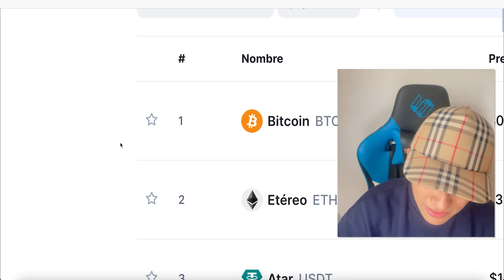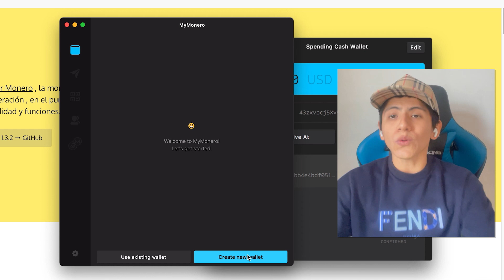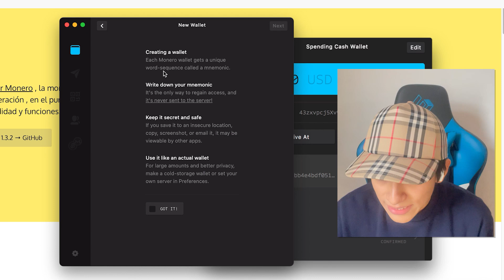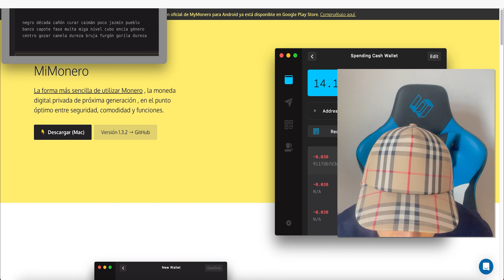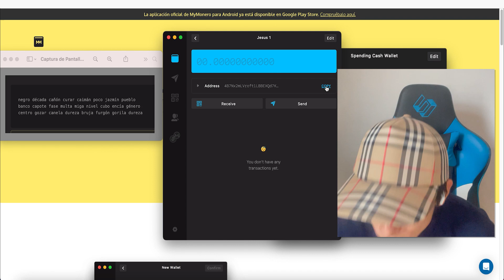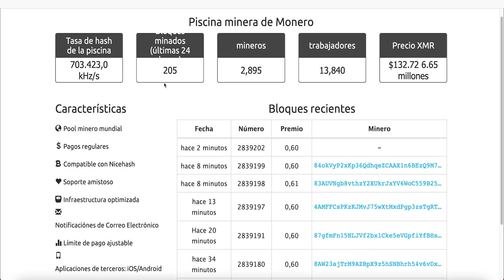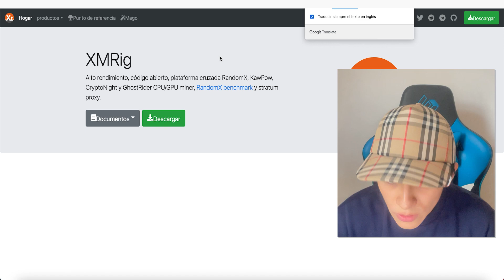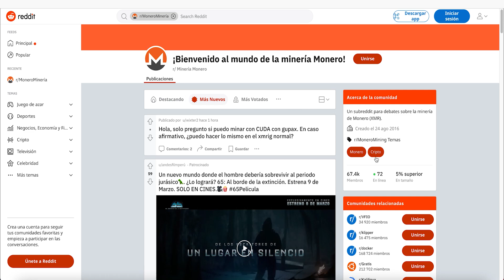Aplicación Paga $5713 dolares Rápido Sin Invertir (Nuevo Método) Ganar dinero por internet - J...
Bienvenidos a mi canal Jesus Avellaneda :)

Video Anterior a este 👉 Recibe $4200 en PILOTO AUTOMÁTICO (RETIRA $42.00 en 1 Minuto) Ganar dinero por internet - Jesus...

👉Hola ! Soy Jesus Avellaneda, y en este video te enseñare como ganar dinero por internet.

👉 Si ves un comentario de Teléfono o Telegram de Jesus Avellaneda
No soy yo, Es un Jesús Avellaneda Falso.
Consejo👉 Haz clic en la foto de perfil para verificar de que la cuenta es verdadera.

TITULO DEL VIDEO: Aplicación Paga $5713 dolares Rápido Sin Invertir (Nuevo Método) Ganar dinero por internet - J...

🔥🔥 VIDEOS ALTAMENTE RECOMENDADOS POR JESUS AVELLANEDA 🔥🔥

💥 Mira la mejor lista de reproducción para ganar dinero por internet de Jesus Avellaneda 💥

📣 TENGA CUIDADO: NO CONFÍE en ningún comentario falso de número de teléfono y cuenta.
Malas personas se hacen pasar por mi en los comentarios.
Es un Jesús Avellaneda Falso. No soy yo.
No enviaría mensajes privados ni mensajes directos a nadie. ❌
Como saber si es un Jesús Avellaneda Falso o Jesus Avellaneda Verdadero ?
Fácil 👉 Haga clic en el nombre o la imagen del perfil para asegurarse de que la cuenta sea real.
Si no es mi perfil entonces es un Jesús Avellaneda Falso.